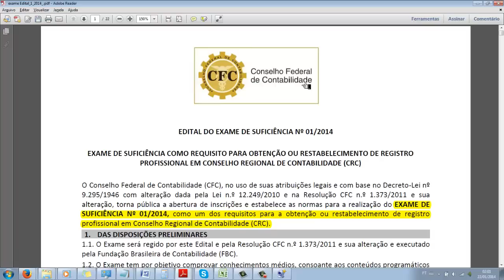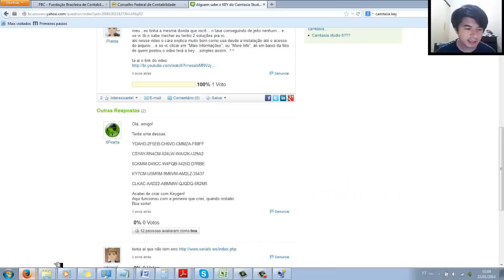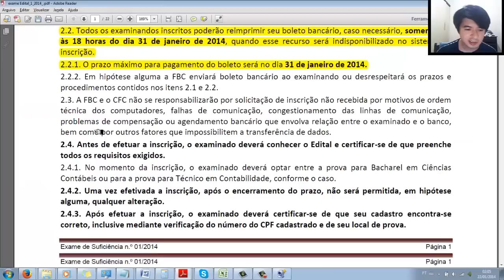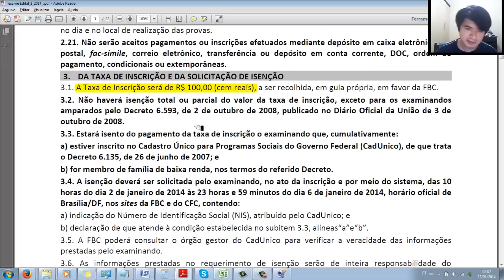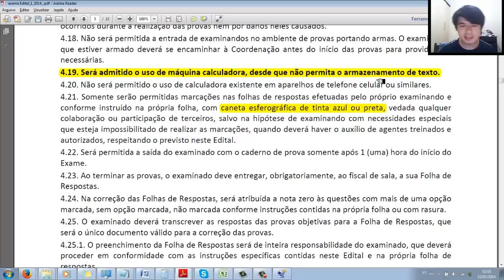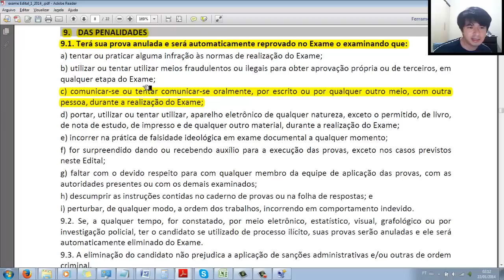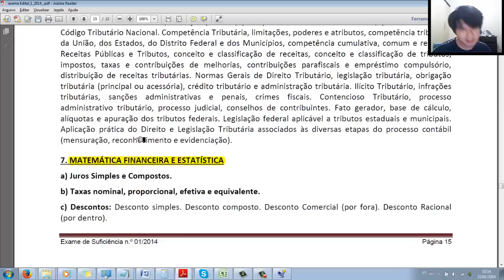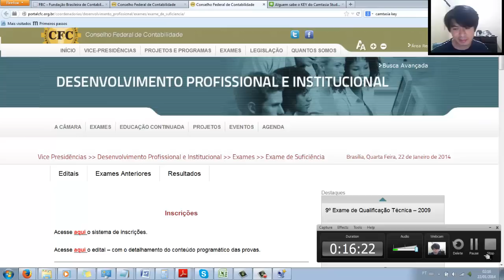EDITAL DO EXAME DE SUFICIÊNCIA Nº 01/2014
Neste vídeo vamos juntos ler o EDITAL DO EXAME DE SUFICIÊNCIA Nº 01/2014 de bacharel e tecnico, mostrando o que é importante saber para se dar bem nesta tão dificil prova.